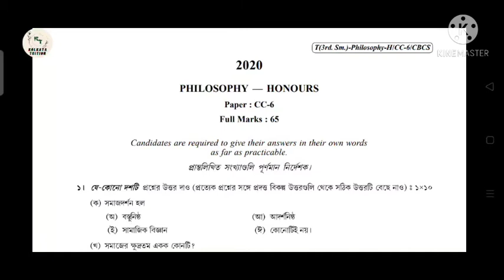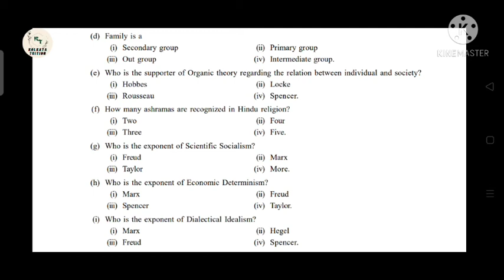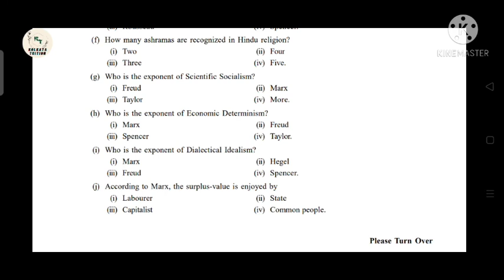C.U Philosophy (Hons.) (CC-6) (Sem-3) ( সমাজ ও রাষ্ট্রদর্শন ) -- 2020 Question Paper (Eng+Beng)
I have discussed in this video 2020  Philosophy (Semester-3, CC-6) - সমাজ ও রাষ্ট্রদর্শন question paper in Bengali and English.

আশা করি তোমাদের এই ভিডিও টি কাজে লাগবে। আমি এই ভিডিওটিতে semester 3 (CC-6) এর philosophy (honours) সমাজ ও রাষ্ট্রদর্শন question paper নিয়ে আলোচনা করেছি। আর এরকমই ভিডিও নিয়ে সবসময় updated থাকতে, channel এর পাশে 🔔 icon টি তে ক্লিক করো , যাতে যখনই আমি কোনো নতুন ভিডিও upload করি,সেটা তোমার notification a পৌঁছে যায়।

Calcutta university, কলকাতা বিশ্ববিদ্যালয়, দর্শন ,  calcuttauniversity , cu , calcutta_university , philosophyhonours , philosophy, honours, question paper  , semester3 , sem3, semester_3 , cc6 , CC6 , সমাজ ও রাষ্ট্রদর্শন।